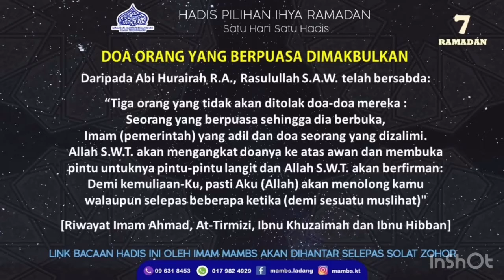HADIS 7 RAMADAN: Doa Orang Yang Berpuasa Dimakbulkan - Ustaz Syafiq Ambak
*HADIS 7 RAMADAN: Doa Orang Yang Berpuasa Dimakbulkan*

Daripada Abi Hurairah R.A., Rasulullah S.A.W. telah bersabda:

“Tiga orang yang tidak akan ditolak doa-doa mereka : Seorang yang berpuasa sehingga dia berbuka, Imam (pemerintah) yang adil dan doa seorang yang dizalimi. Allah S.W.T. akan mengangkat doanya ke atas awan dan membuka pintu untuknya pintu-pintu langit dan Allah S.W.T. akan berfirman: Demi kemuliaan-Ku, pasti Aku (Allah) akan menolong kamu walaupun selepas beberapa ketika (demi sesuatu muslihat)"

[Riwayat Imam Ahmad, At-Tirmizi, Ibnu Khuzaimah dan Ibnu Hibban]

Disampaikan oleh :
Ustaz Syafiq Haqimi bin Ambak
Imam MAMBS